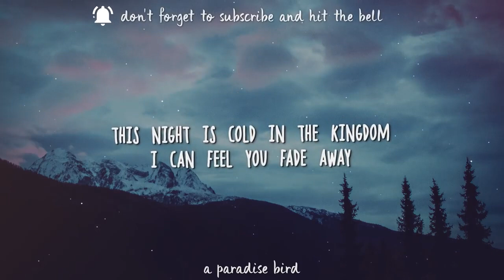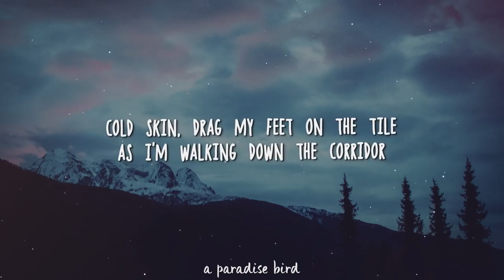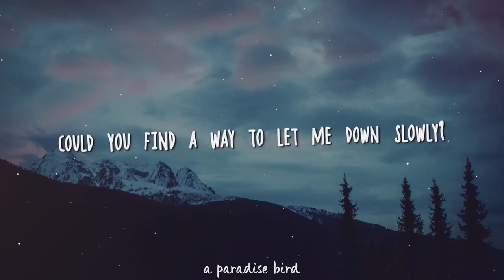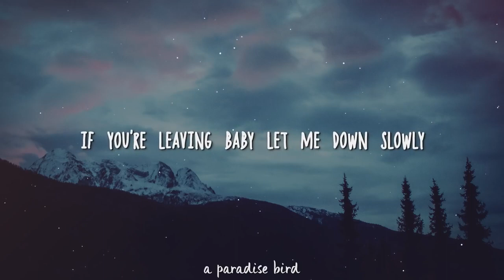Alec Benjamin Let Me Down Slowly Lyrics 720p mp41